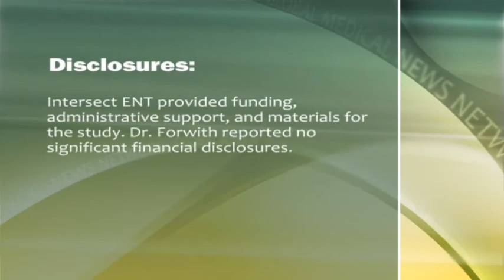Steroid-Eluting Stent for Sinuses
A bioabsorbable steroid-eluting sinus stent was associated with low post-operative rates of polyp formation, inflammation, and adhesions, which can reduce the success of endoscopic sinus surgery, Dr. Keith Forwith explained at an American College of Surgeons combined otolaryngological meeting.